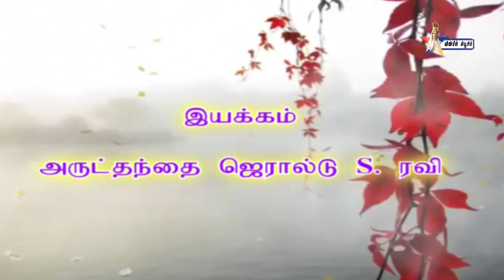எது உண்மையான ஜெபம் | What is true prayer?